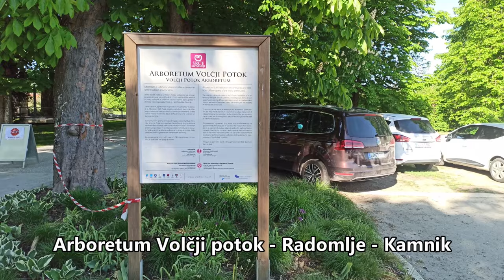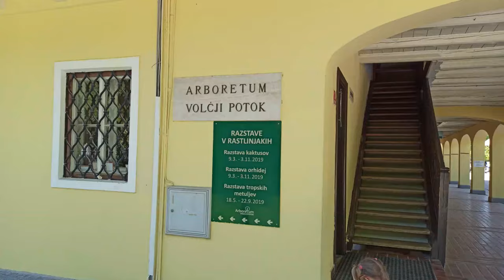Arboretum Volčji potok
Park of roses, trees and bushes.
Park rož, cvetja, dreves, grmovja.
Relaxing walk,
relax place